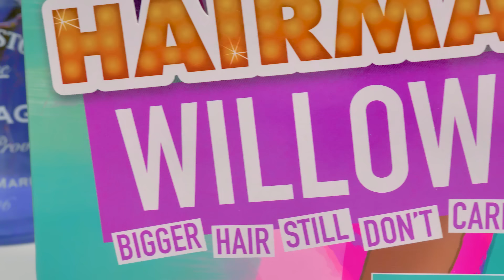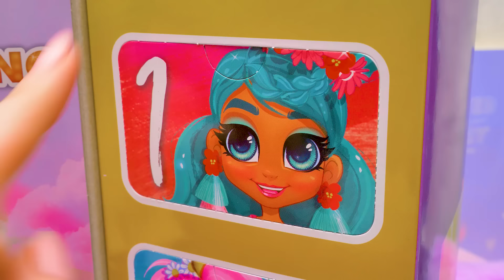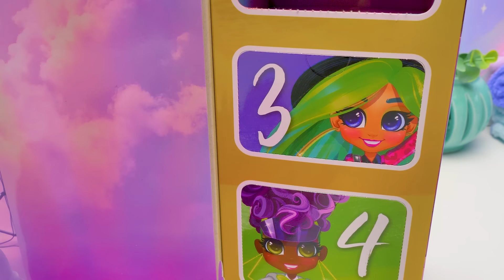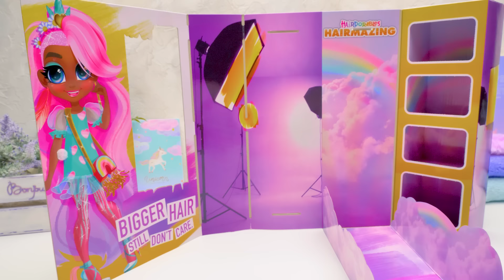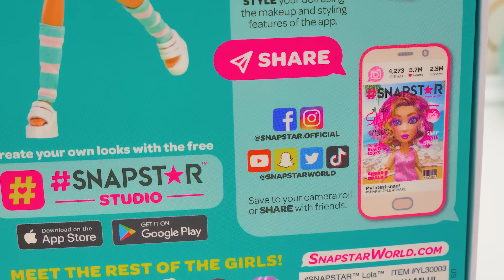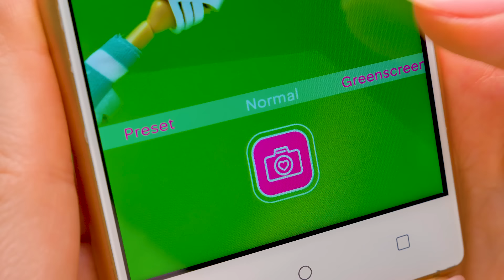Abrindo 3 Lindas Bonecas nas Cores de Unicórnio! 🦄❤️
Oi, pessoal! Hoje vamos abrir três bonecas nas chamadas cores de unicórnio! Elas são Willow, da coleção Hairdorables, Lola, da Snapstar! E Candylicious da sério the L.O.L. O.M.G.!

0:44 – Vamos começar com Hairdorables! Ela é da série Hairmazing. O nome da nossa boneca é Willow. Há 6 surpresas dentro. Ela tem um cabelo rosa fabuloso, um vestido com corações, uma bolsa de arco-íris e meia-calça extravagante! Vamos ver o que mais se esconde dentro da caixa? Aqui está um estúdio fotográfico e uma passarela com nuvens! Confiram as divisórias com surpresas... Tão coloridas! Nos saquinhos-surpresa encontraremos uma linda tiara de unicórnio, óculos de sol em forma de coração, um brinco em forma de pena e sapatos superchiques! Nos apaixonamos por essa garota maravilhosa!

5:13 – Está na hora da menor caixa que abriremos hoje! Conheçam nossa boneca Lola, da Snapstar! Uma garota moderna e brilhante! Ela tem uma roupa confortável e uma bolsa de unicórnio divertida! Podemos coloca-la na pose que quisermos, no fundo verde e com o suporte que fazem parte da caixa e, então, fazer lindas fotos! Depois disso, podemos dar estilo à nossa boneca adicionando maquiagem e penteado através do aplicativo. E então, é só compartilhar o resultado na mídia social! Superlegal!

10:02 – E por último, mas não menos importante... a boneca Candylicious da L.O.L. O.M.G! Ela é uma boneca da moda! Nos saquinhos-surpresa, encontraremos roupinhas, sapatos e acessórios. Nossa Candylicious tem franjas azuis e mechas de cabelo na mesma cor, além de ter dois rabos-de-cavalo: um cor-de-rosa e outro amarelo. Ela não é fofa? Ela parece mesmo um docinho! É verdadeiramente a boneca mais doce, mais sonhadora e mais pastel de todas as bonecas L.O.L. O.M.G.!

Esse unboxing foi muito legal e colorido! Esperamos que você tenha gostado!

OPENING THEME
Title: Cuckoo